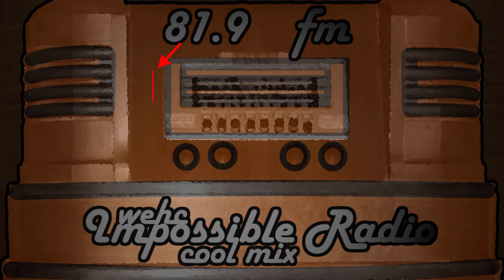More of This Less of This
I decided to spice things up with a little promo.  This is where playing the tracks on shuffle really helps.